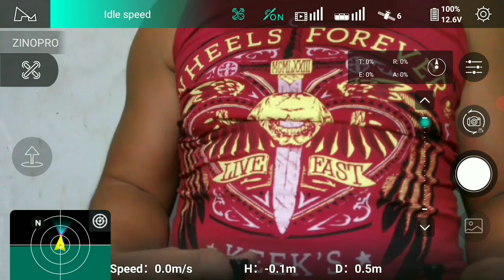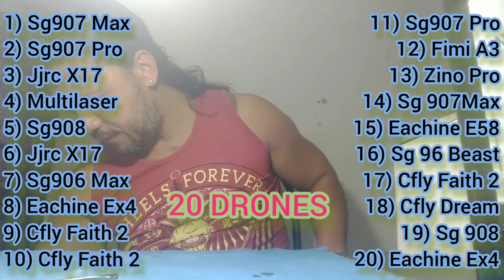Recorde de manutenção, 20 drones - parte 2/2